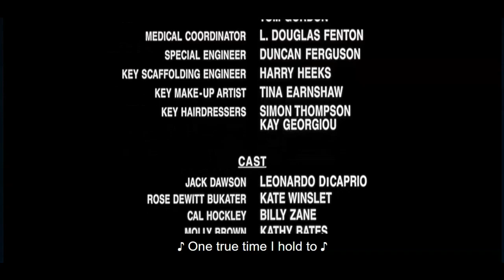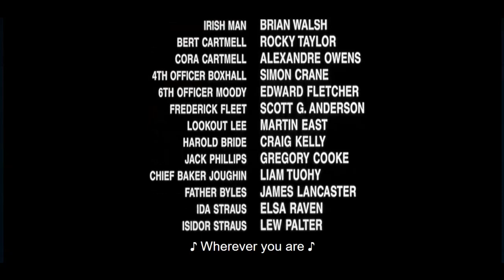Titanic 1997 _127